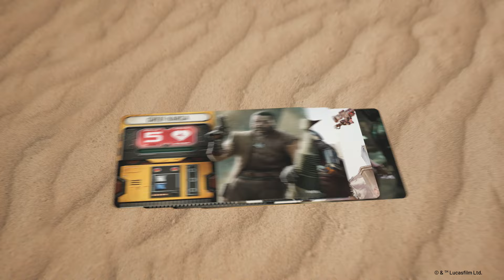THE MANDALORIAN™: Adventures Trailer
When offered a lucrative job, a lone bounty hunter begins a journey that will put his skills to the test and redefine his world.

Work together to complete thrilling missions inspired by Season 1 of The Mandalorian!

Play as one of 8 unique characters, each with their own deck of cards and strategies that will help you fight enemies and solve dilemmas to complete mission objectives. Discover additional rules, components, and mission types as you play - some featuring a hidden traitor!